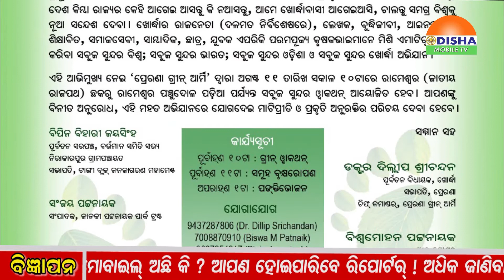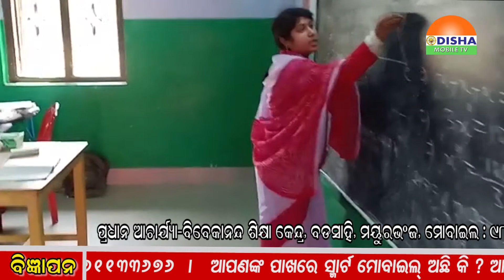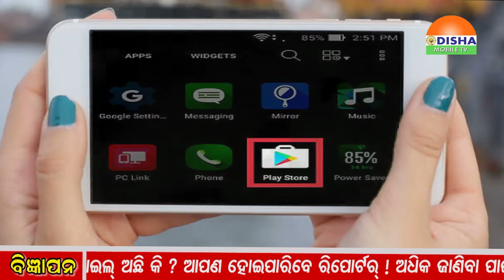07 - AUGUST - 2019 - NIGHT ZILLA KHABAR - ଓଡିଶାର ପ୍ରତି କୋଣ ଅନୁକୋଣକୁ ଯୋଡିବାର ପ୍ରୟାସ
07 - AUGUST - 2019 - NIGHT ZILLA KHABAR - ଓଡିଶାର ପ୍ରତି କୋଣ ଅନୁକୋଣକୁ ଯୋଡିବାର ପ୍ରୟାସ